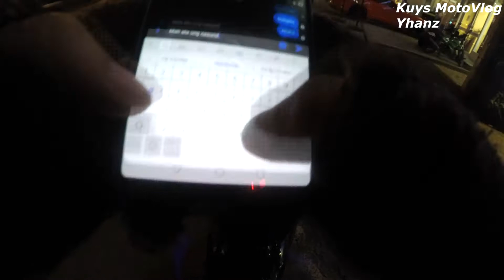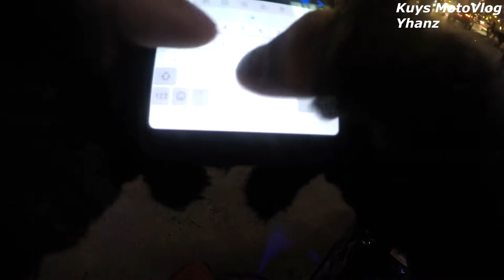Short ride in Vigan Manila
Whatsapp mga kuys! Share ko lang yong biglaang short ride namin ng ibang member ng RRCP Pasmak sa Intramuros Manila.